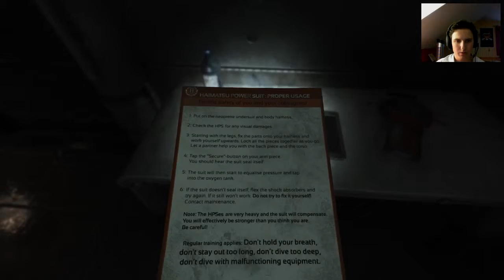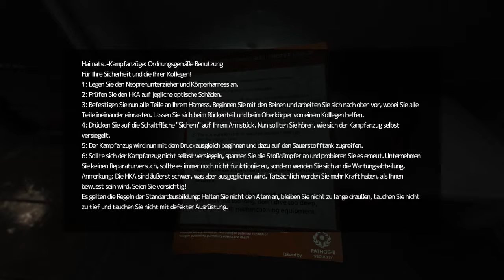Soma #29 (Deutsch) - Traumhafte Einrichtung * Let's Play Soma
"Soma" Horror Action Adventure vom Entwickler und Publisher Frictional Games für PC und PS4